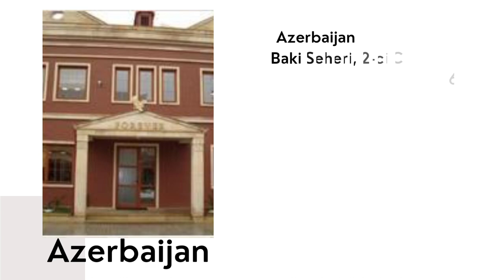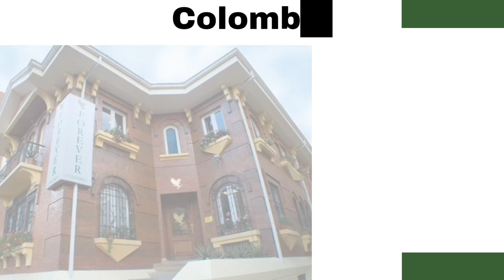FLP Global Offices Pic With Address | Forever Living Products International